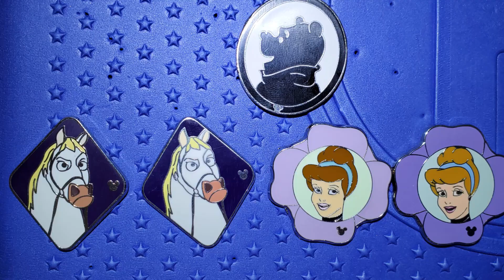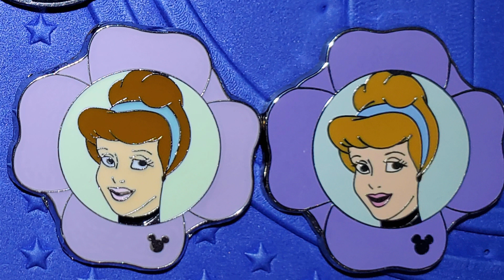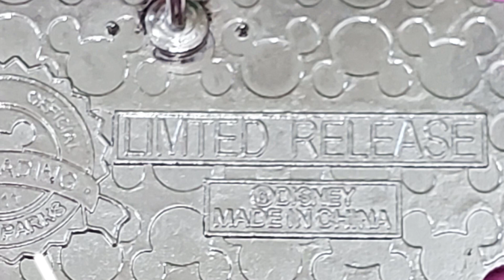Can YOU smell a FAKE pin? GoPinPro BUSTS some OUTRAGEOUS Disney Pin Myths!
Sydney, Julia and Pinny bust the Authentic Disney Pins myths. Ever wonder if your Disney pin was authentic - Sydney and Julia put the theories to the test and share with YOU the results - ARE YOUR PINS REAL?